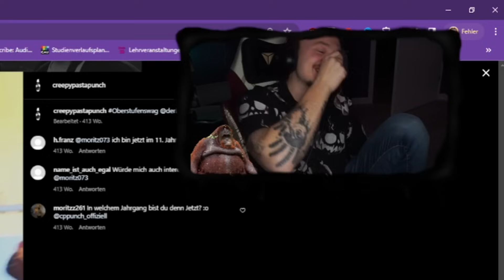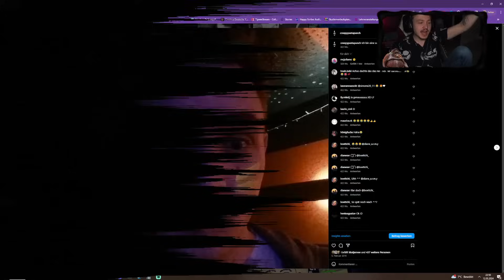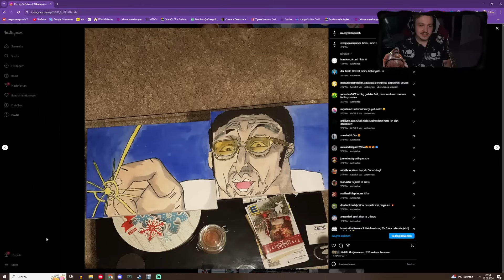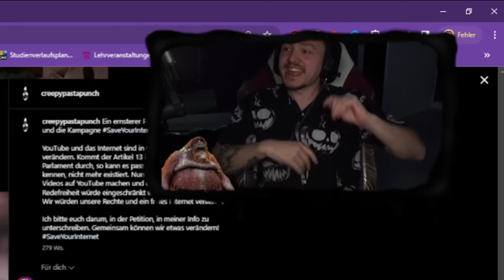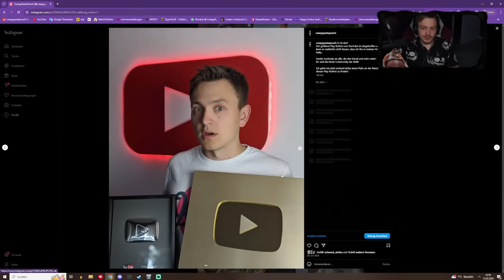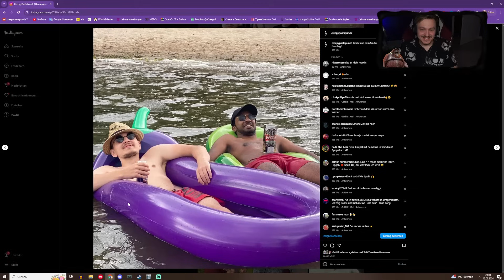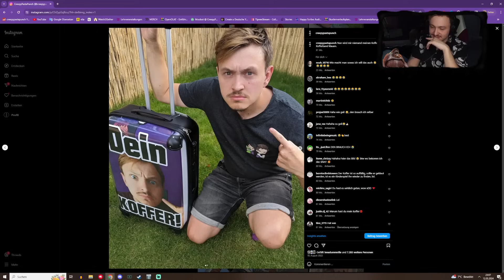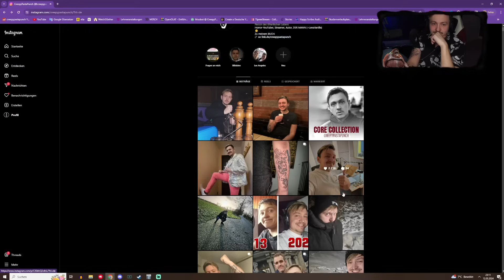Eine ZEITREISE durch mein Instagram! CreepyPastaPunch kommentiert alte Insta Posts